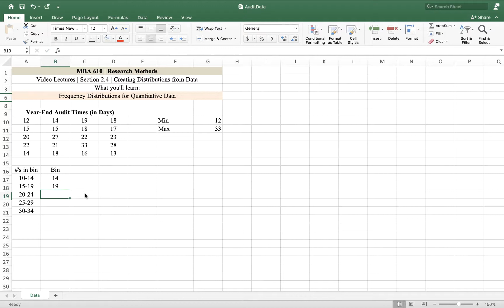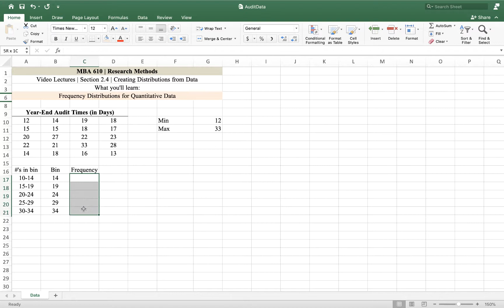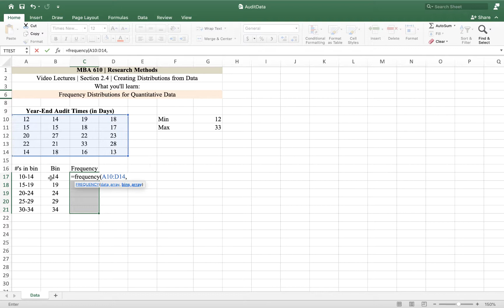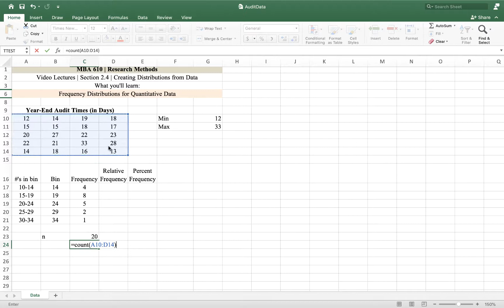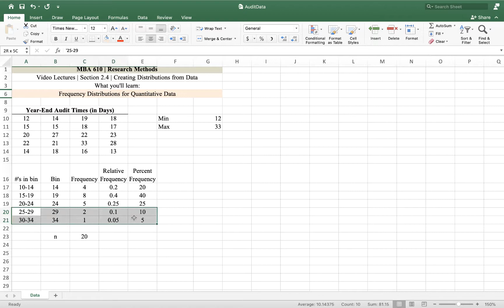Business Analytics | 2.4.3 | Frequency Distributions with Quantitative Data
In this video, I show you how to make a frequency distribution using quantitative data.